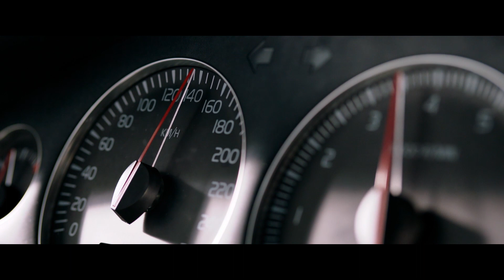TAILGATE | FrightFest Presents | UK Trailer | Horror | 2020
YOURS TO OWN OCTOBER 26

Brace for impact, you’re not ready for this bloody tale of revenge.

It all begins with one simple action that spirals into a deadly game of cat and mouse. Discover the full force of road rage as it consumes two men and puts one family in the crosshairs of a psychotic killer looking for an apology...

Bring the festival hits home with FrightFest Presents.